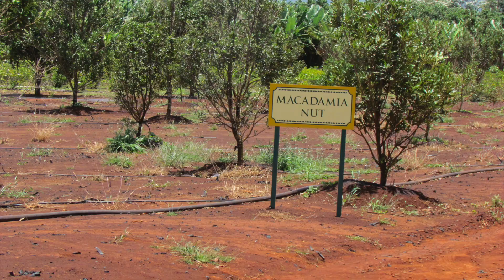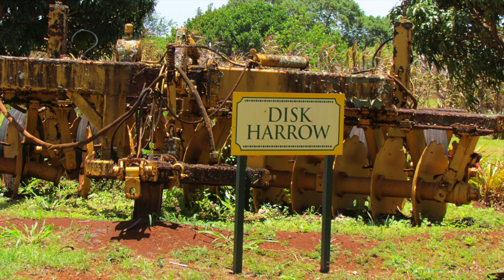Dole Plantation Train Tour, as seen by an OG pineapple harvester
Ever visited Dole Plantation at Wahiawa Oahu?  Try visiting with an expert pineapple picker who lived on Lanai.  There's a few tidbits given on this video, but also it may help you decide if you want to take the train tour at the Plantation.  It might be a little wait to get to take a trip on the tiny train, but it's a picturesque view of what plantation life would look like, plus a variety of crops, a nice reservoir, then take the huge maze, shop at the large souvenir shop and eat Dole Whip! doleplantation.com

Thank you Lono, for the use of your song, "Molokai T.M.H."  His music is available at lonomusic.com